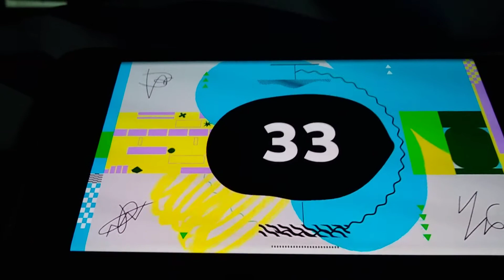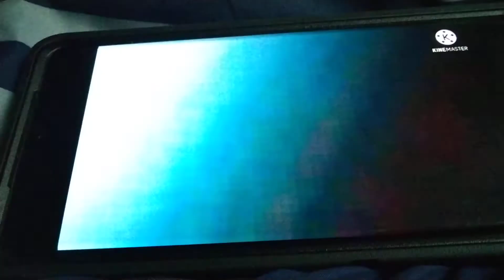The Adrian Movie Is Finally Here